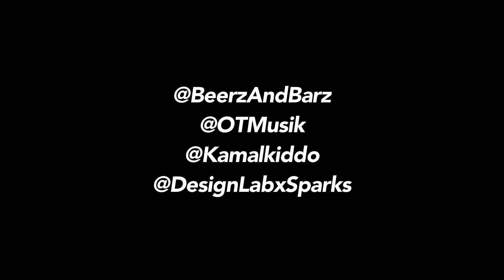BEERZ & BARZ - Episode 165:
Special Guest: Denise of Kinky Sudz (@kinkysudz)

This Week's Beer:
- Fuzzbox - Double Dry-Hopped IPA - ABV: 8.6% (Singlecut Beersmiths)
- 60 Minute IPA - ABV: 6% (Dogfish Head Craft Brewery)
- Denial And Error - English Style Pale Ale - ABV: 5% (Lil Beaver Brewery)

This Week's Topic:
- Insecure Season 4 recap
- Teyana Taylor's "The Album"
- And more!